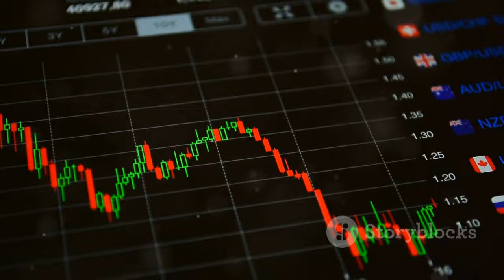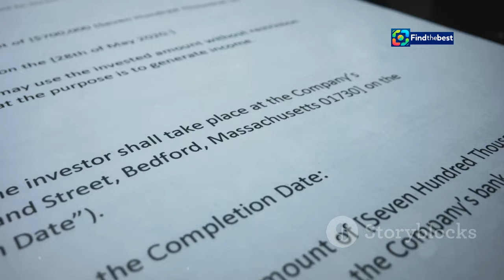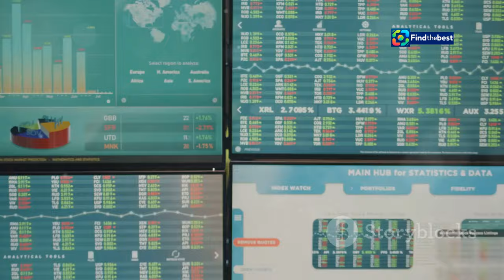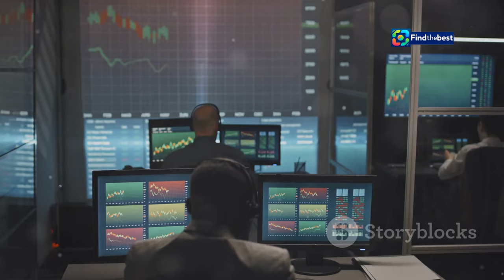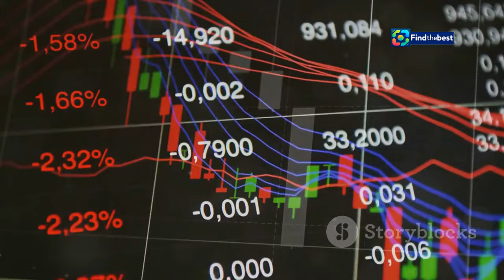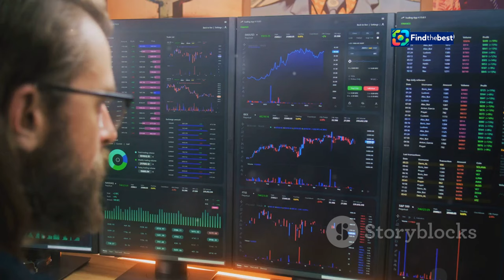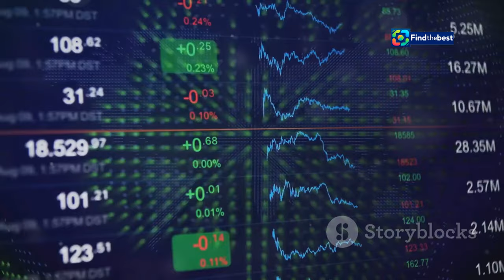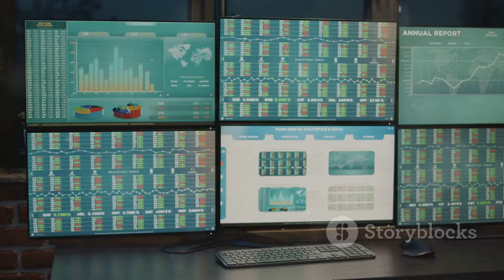Goldman Sachs Predicts Surge in Overnight Lending Rates Amidst Treasury Flood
OUTLINE:
00:00:00 Another Month, Another Rate Spike
00:01:16 Wall Street's Balancing Act
00:02:22 A Treasury Flood
00:03:19 The Regulatory Squeeze
00:04:10 Cash Crunch
00:05:01 The Feedback Loop
00:05:55 Goldman Sachs' Warning
00:06:48 Navigating the New Normal
00:07:50 The Bigger Picture
00:08:52 A Call for Action
00:09:49 A System Under Stress

📈 **Welcome to our Finance Insights Channel!** 📉
In this video, we dive into the latest analysis from Goldman Sachs, which warns of a significant spike in overnight lending rates! 🔍💼

Goldman Sachs Group Inc. has highlighted an emerging trend as US money markets brace for another month-end surge. 📊 With a **record number of Treasury auction settlements** on the horizon, banks are expected to see a temporary but sharp increase in overnight lending rates. 🚀💵

Join us as we explore:
- 🏦 The impact of massive Treasury auctions on cash flow
- 📅 Why this phenomenon is becoming a common month-end occurrence
- 🔍 How regulatory capital requirements are influencing lending practices

Stay informed on the intricate dynamics of finance and investment.

💬 **What are your thoughts on this upcoming surge in rates?